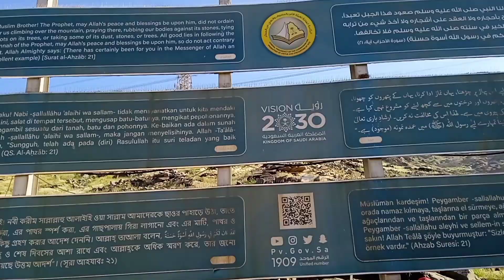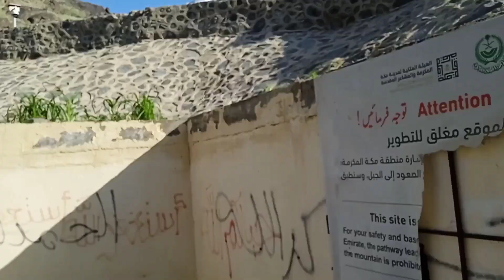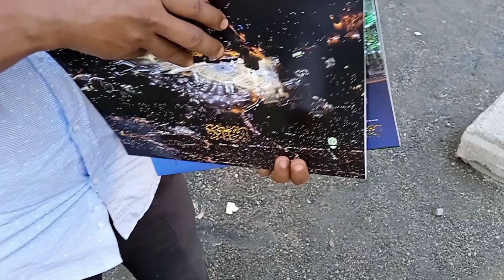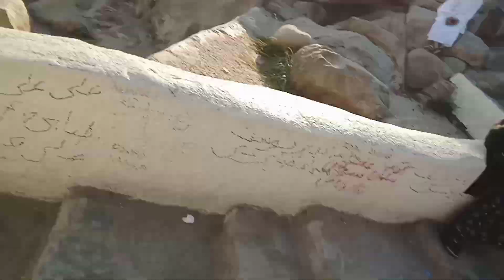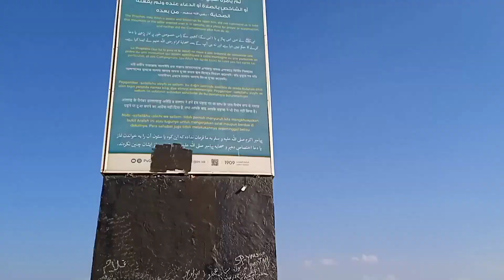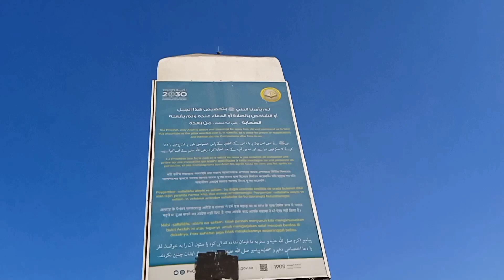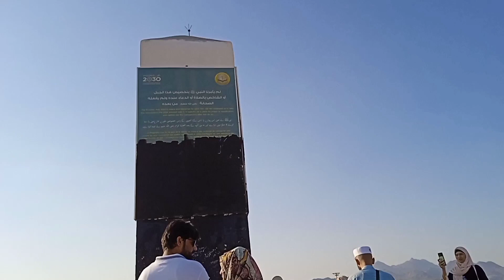The most beautiful views of Arafat plain and Jabal Rahmat